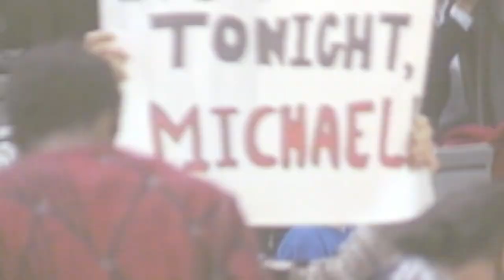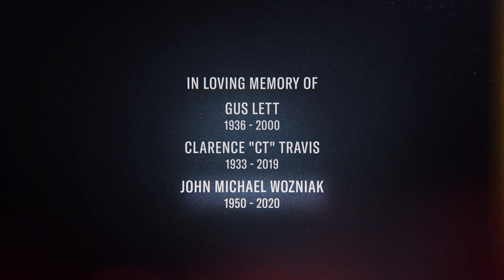The Last Toss (the story of John Michael Wozniak)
People talk about Michael Jordan’s greatness in the Last Dance, but the real GOAT was this guy..

Enjoy.. “The Last Toss”
🎥 - Daniel Zagayer
Audio - Dolav Cohen